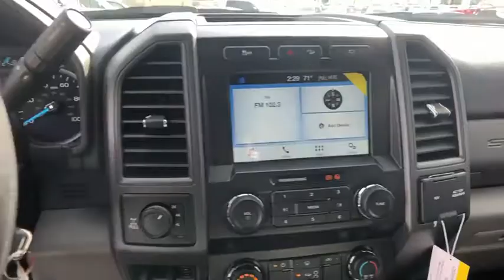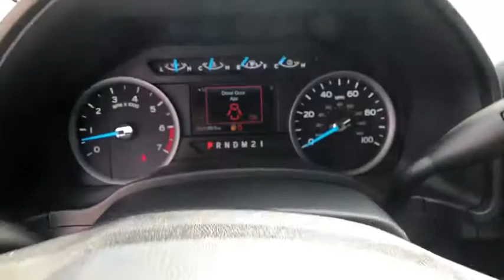2019 Ford Super Duty F-250 SRW Corpus Christi, Port Lavaca, Victoria, Kingsville, Alice, TX KED36310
2019 Ford Super Duty F-250 SRW available in Corpus Christi, Texas at Access Ford. Servicing the Port Lavaca, Victoria, Kingsville, Alice, TX area.
2019 Ford Super Duty F-250 SRW XL - Stock#: KED36310 - VIN#: 1FT7W2B65KED36310

Access Ford
3680 IH 69